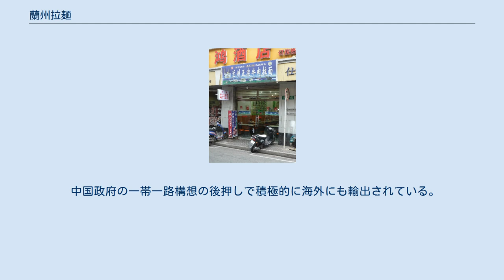蘭州拉麺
蘭州拉麺のチェーン店（写真は上海市のもの） 蘭州拉麺(蘭州以外で食されるタイプ) 蘭州拉麺（らんしゅうラーメン）は、牛肉のスープに、手打ちで伸ばして茹でた麺を入れた料理。
 麺は蓬灰（ポンフゥイ）から作った天然鹹水又はかん水を使用したコシのある麺を使用し、コシのない柔らかい麺を使用することが多い中国の他の麺とは一線を画している、麺の太さは素麺ほどの細いものから幅5センチメートル以上の平打ち太麺までさまざまである。
 スープの薬味にはコリアンダー(香菜)などが使用される。
蘭州など甘粛省の本場で提供されるものは、スープの上に香辛料を加えた辛い油を加えるため、スープの表面が真っ赤になっていることが多い。
それに対して本場以外で提供されるものは香辛油を掛けないことも多く、スープそのものの色が見えていることが多い。
 清真料理のひとつであり、一般に中華料理で多く使用される豚は一切利用しない。
 蘭州市内には 3,000 軒以上の蘭州牛肉麺を出す店が存在しており、通りによっては飲食店の半分以上が蘭州牛肉麺を出す店であることもある。
現在では中国全土で蘭州拉麵を出す店を見ることができる。
蘭州では牛肉麺と呼ぶ。
牛肉拉麺と呼ぶことも多い。
店頭の目立つ場所で麺を手で伸ばすところを見せる店舗も多い。
 中国政府の一帯一路構想の後押しで積極的に海外にも輸出されている。